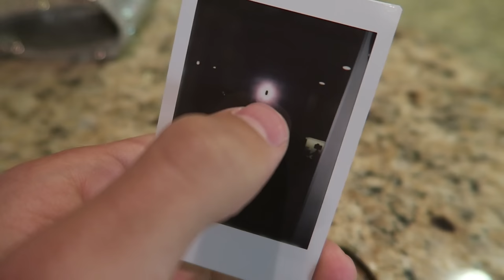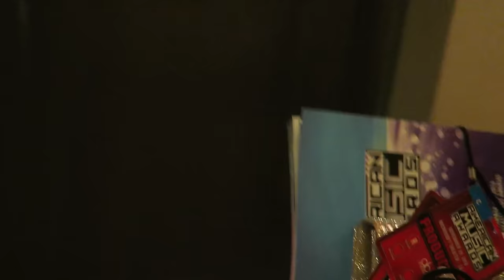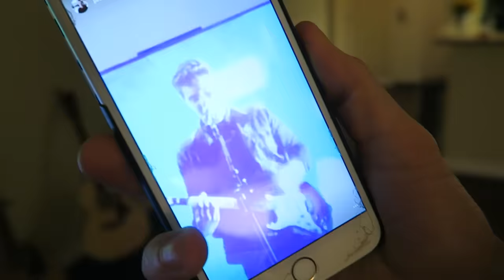VERY SERIOUS TALK TO VIEWERS + AMAS